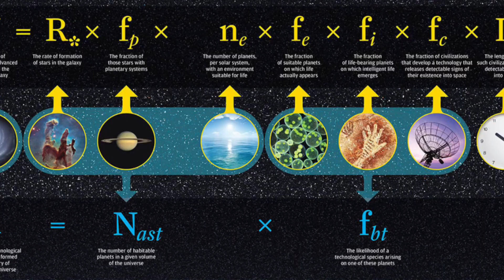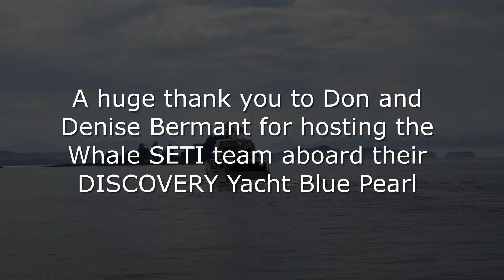Whale SETI Acoustics Research Alaska 2023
From August 1st – 14th, SeaKeepers partnered with the Whale SETI team aboard Don and Denise Bermant’s DISCOVERY Yacht Blue Pearl. The field team included in this video consisted of Dr. Fred Sharpe, Ph.D., technician and whale song theorist, Lisa Walker, and SETI Institute’s Debbie Kolyer. Other members of the Whale SETI team are Dr. Laurence Doyle, Ph.D., Dr. Brenda McCowan, Ph.D., Josephine Hubbard, Ph.D., and Photographer and Naturalist, Jodi Frediani.  The aim of this research is to decode the language of humpback whales through the recording of their vocalizations, with subsequent playback. The behaviors and responses to these playback stimuli are then recorded and analyzed.